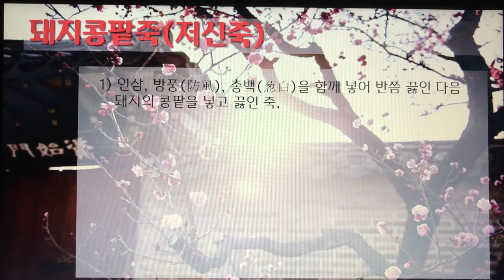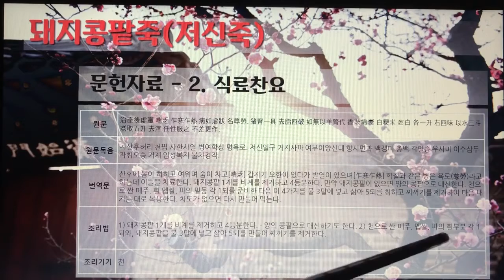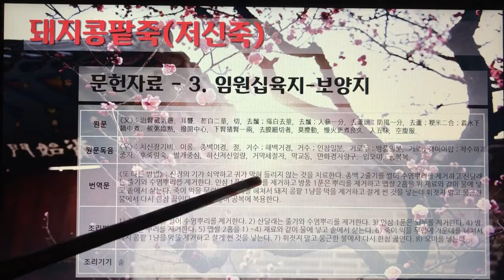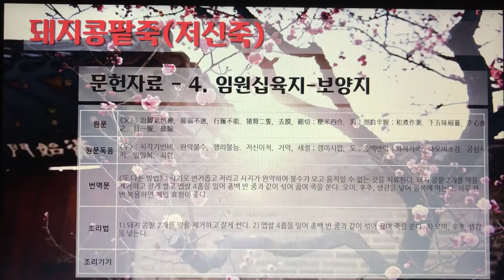[촬영] 한국의 전통죽(Korea Traditional Porridge) - 61. 돼지콩팥죽(저신죽)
1개 레시피를 1개 영상으로 만들었습니다.